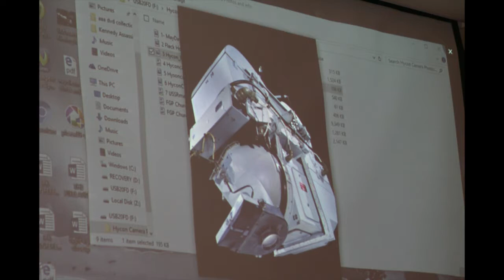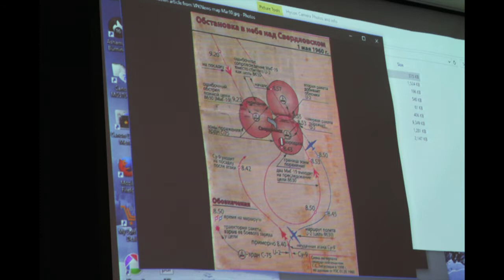Gary Powers Jr JFK Dallas Conference 2016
“The U2 Incident During Oswald’s Stay in the USSR”